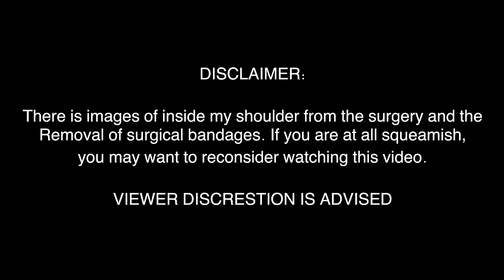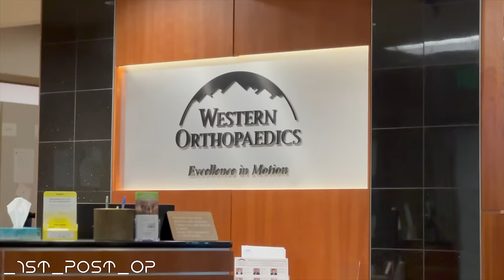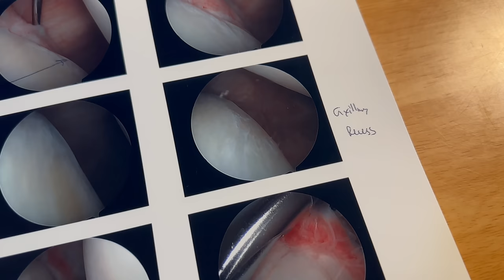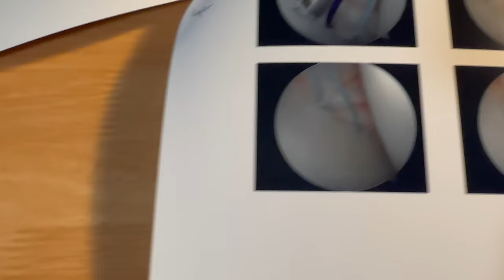MY SHOULDER LABRUM REPAIR SURGERY RECOVERY!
I hope you all enjoyed the first video on EagleUNLIMITED! Can't wait to see what comes of this channel!